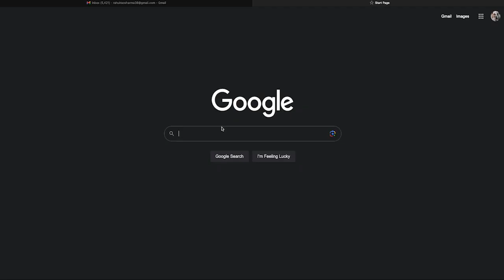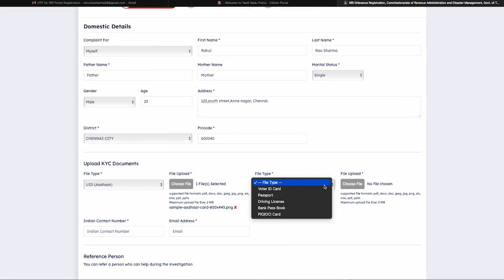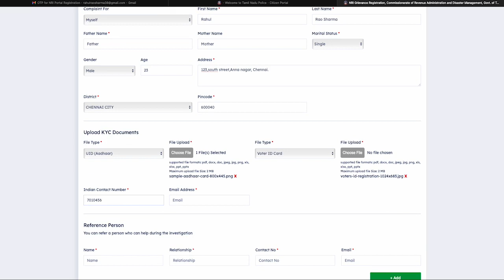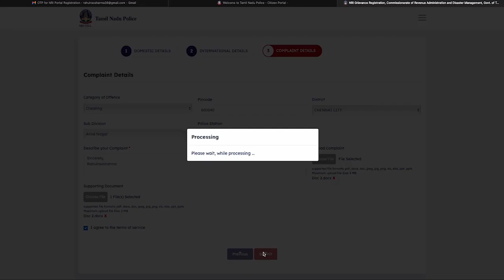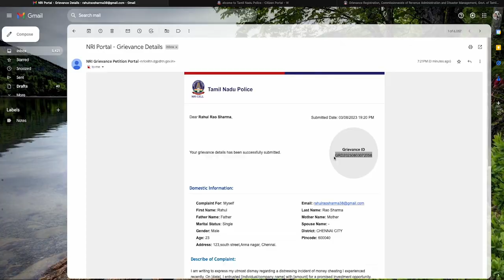User guide for NRI’s Grievances Management System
Tamil Nadu Police has developed a Grievances Management System, for hassle free registration of complaints by the Non-Resident Indians and it will be available on Tamil Nadu Police official website from 4th August 2023.